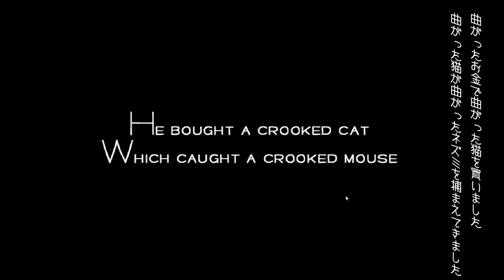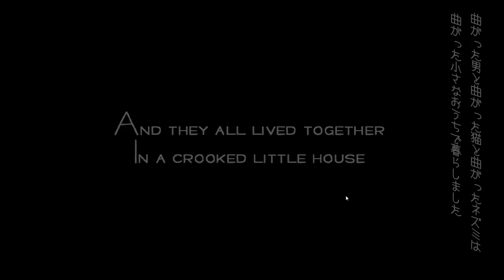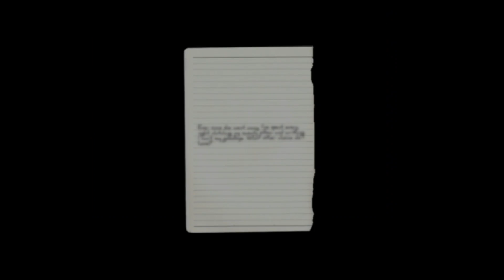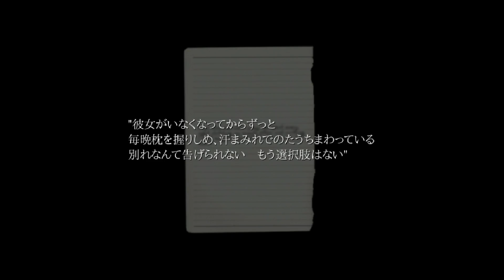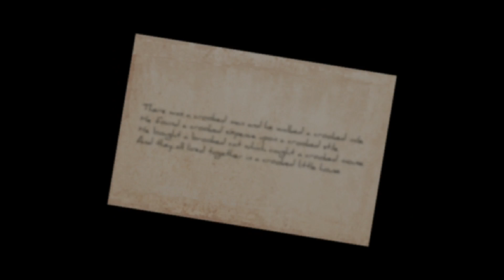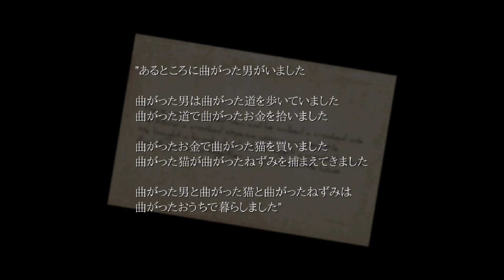【The Crooked Man】曲がった男 【01】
ひねくれもの

「【効果音】放送禁止のピー音」を利用させていただきました。